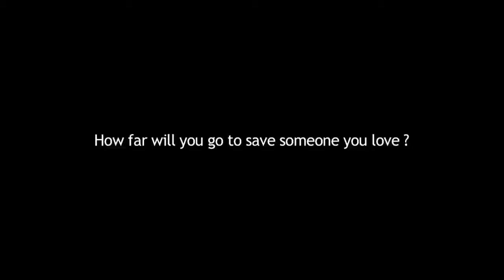Heavy Rain - Trailer Oficial